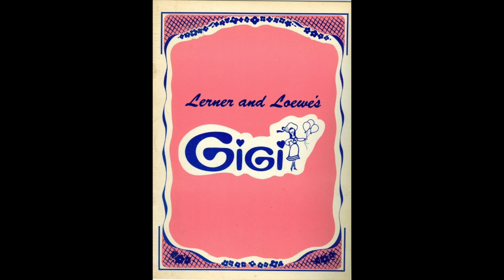I Never Want to Go Home Again – Karin Wolfe (GIGI)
"I Never Want to Go Home Again" from GIGI performed by Karin Wolfe with the ensemble. From a November-December 1973 audience recording.